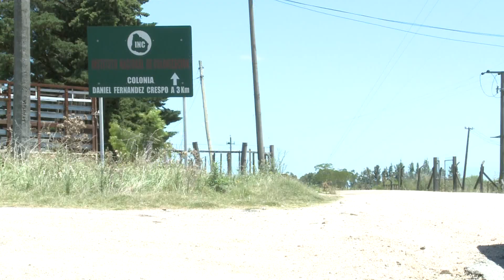Entrevista al Presidente del Instituto Nacional de Colonización, Andrés Berterreche